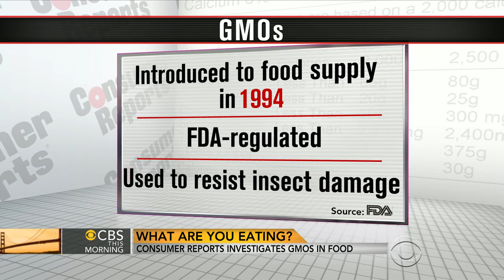What you're eating: Consumer Reports investigates GMOs in food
Labeling food that contains genetically modified organisms is not required in the U.S. despite worries about the potential health risks. Urvashi Rangan, consumer safety and sustainability director at Consumer Report, joins "CBS This Morning" to discuss the results of the study.